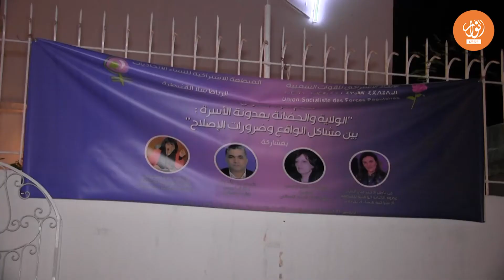المنظمة الاشتراكية للنساء الاتحاديات تسلط الضوء على "الولاية والحضانة بمدونة الأسرة"...